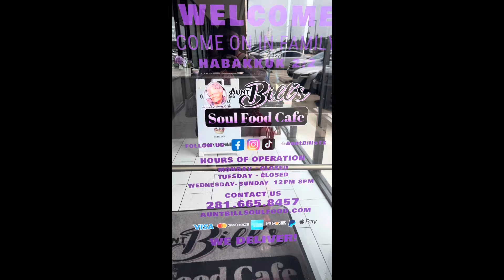Best soul food in Texas (AUNT BILL’s)